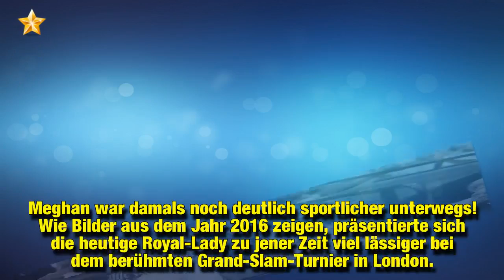Nicht zum ersten Mal: So sah Meghan früher in Wimbledon aus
Sie war nicht zum ersten Mal in Wimbledon: Vergangenen Samstag hatten Herzogin Kate (36) und Herzogin Meghan (36) ihren ersten gemeinsamen Ladyauftritt beim Tennisfinale der Damen. Doch für den Neu-Royal war dieser Besuch keine Premiere – bereits 2016 feuerte sie ihre gute Freundin Serena Williams (36) am Spielfeldrand an. In diesen zwei Jahren änderte sich aber ihr Style von grundlegend. Meghan war damals noch deutlich sportlicher unterwegs!